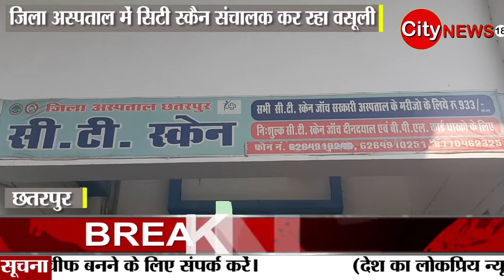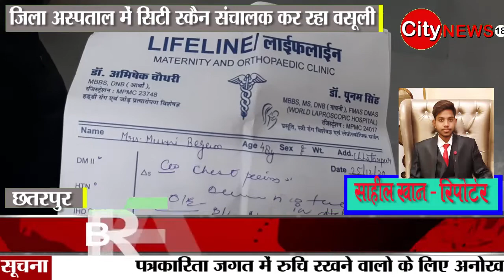छतरपुर जिला अस्पताल में सिटी स्कैन संचालक कर रहा वसूली